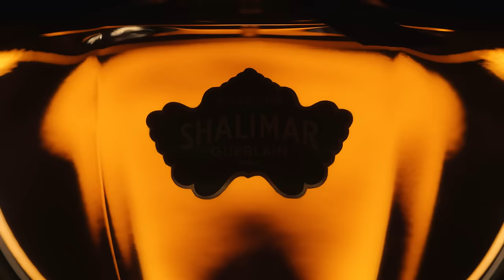GUERLAIN | Shalimar: Millésime Tonka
Some legends can be retold endlessly.
The story of Shalimar opens a new chapter with Shalimar Millésime Tonka, an exquisite reinterpretation of Jacques Guerlain’s iconic fragrance. Reimagined with delectable notes of tonka bean, chocolate and caramel, Shalimar’s timeless accord becomes a celebration of femininity in this exquisite limited edition.